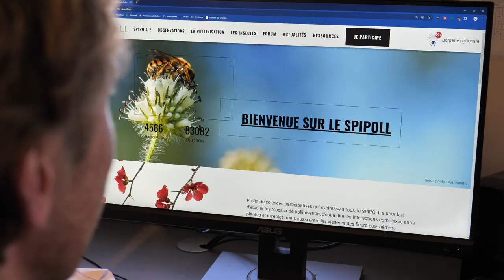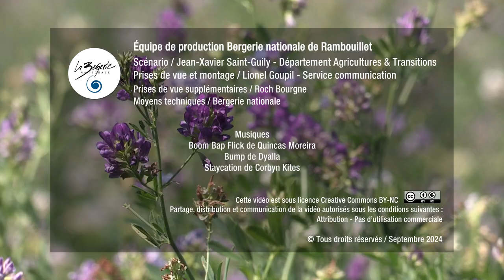Luzerne de biodiversité - Renforcer les ressources alimentaires des pollinisateurs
Luzerne de biodiversité
En 2022, une action en faveur de la biodiversité s’est ajoutée aux pratiques d’agriculturebiologique de la Bergerie nationale de Rambouillet : une expérimentation de bande de retard de fauche dans les parcelles de luzerne pour renforcer les ressources alimentaires des insectes pollinisateurs.

Un protocole de suivi des pollinisateurs sous forme de sciences participatives Spipoll - piloté par le Muséum national d'Histoire naturelle - est élaboré sur cette bande de luzerne.

En bref, les objectifs sont de :
• Renforcer les ressources alimentaires des insectes pollinisateurs sur les périodes critiques.
• Développer une action simple en faveur de la biodiversité dans les parcelles agricoles.
• Approfondir les connaissances sur les pollinisateurs présents sur l’exploitation agricole.
• Elargir les protocoles de sciences participatives aux apprenants.
• Valoriser et capitaliser cette expérience dans le cadre du dispositif d’appui à l’enseignement agricole.

Équipe de production Bergerie nationale de Rambouillet :
Scénario / Jean-Xavier Saint-Guily - Département Agricultures & Transitions
Prises de vue et montage / Lionel Goupil - Service communication
Prises de vue supplémentaires / Roch Bourgne
Moyens techniques / Bergerie nationale

Musiques :
Boom Bap Flick de Quincas Moreira
Bump de Dyalla
Staycation de Corbyn Kites

Partage, distribution et communication de la vidéo autorisés sous les conditions suivantes : Attribution - Pas d’utilisation commerciale